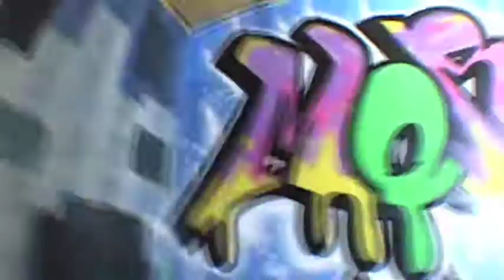Justin V & Elijah B Art Time Lapse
this is a 8 hours of art making that has been compressed down into a 6 minute video complimented by a great Pretty Lights track.